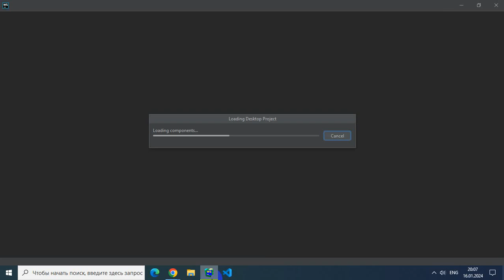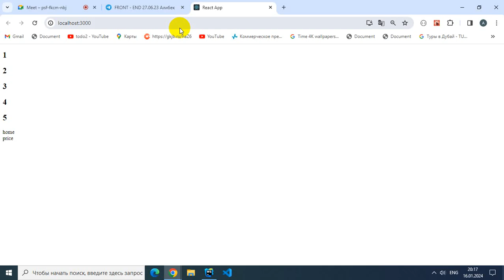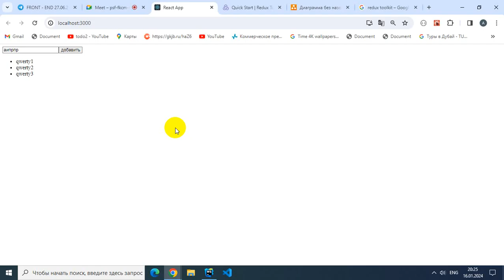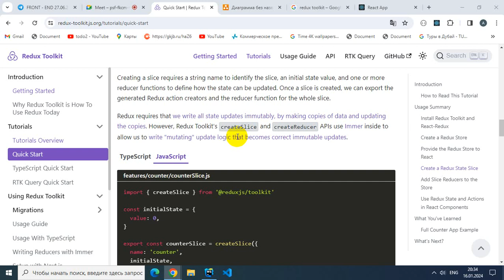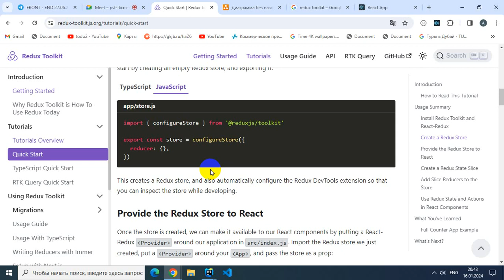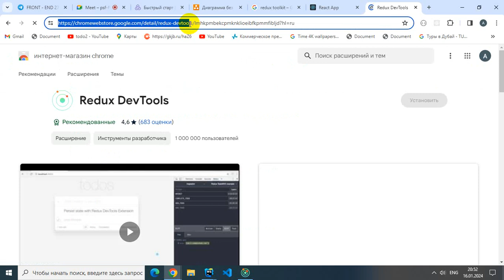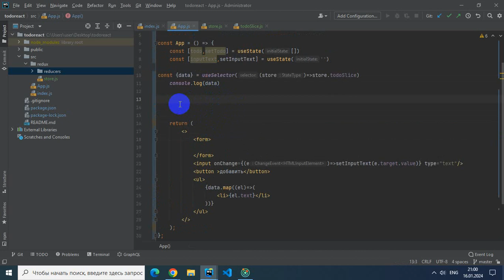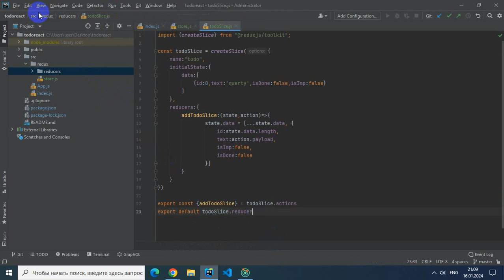16 01 24 ti run 20 00